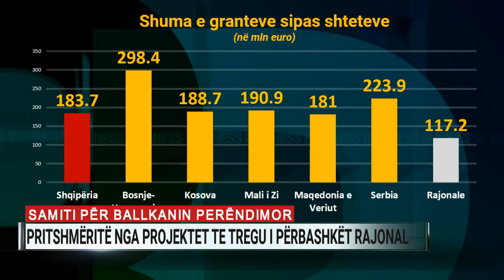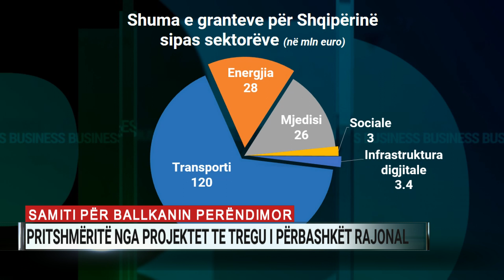Pritshmëritë nga samiti për Ballkanin Perëndimor, Lazimi: Koha për zbatimin e agjendës ekonomike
U mbajt në Tiranë samitit për Ballkanin Perëndimor ku merrnin pjesë 6 liderët e rajonit dhe komisioneri për Zgjerimin Okiver Varhelyi. Analisti Majlind Lazimi ka komentuar në studion e Ditari ën A2, pritshmëritë e këtij samiti nga projektet te tregu i përbashkët rajonal.
Në këndvështrimin e tij Lazimi thekson se nuk është koha për retorikë politike, por të nisë zbatimi i agjendës ekonomike.
“E rëndësishme të kemi agjendë të konsoliduar, të kuptojmë dhe diferencat tona. Ka nevojë për hap të shpejtë dhe vullnet të hekurt nga BE. Nuk është koha për retorikë politike, por agjendë e mirëfilltë ekonomike”.